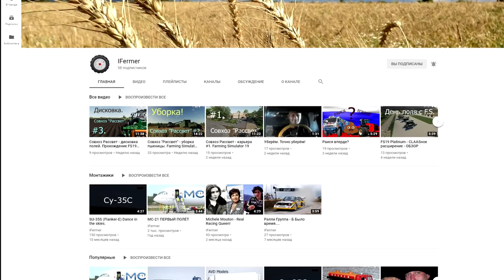[РП] FS19 - ЗЕЛЁНАЯ ДОЛИНА #12. ГРАВИЙ! Карьера Farming Simulator 19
Конфигурация моего ПК:

32GB RAM